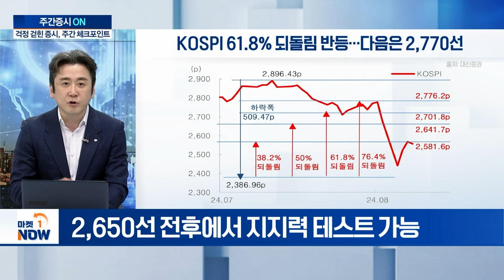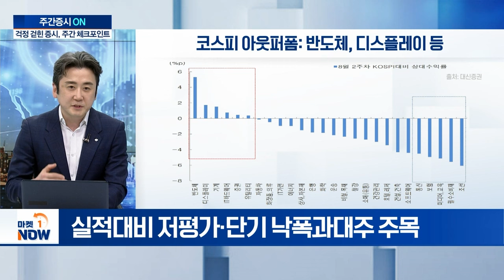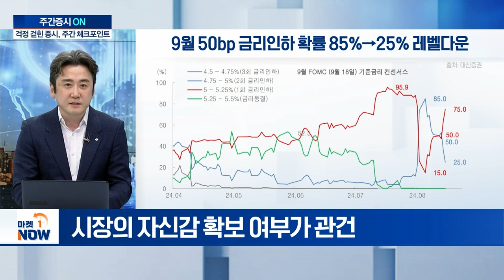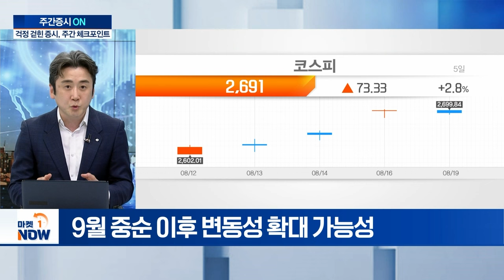침체 우려 완화에 반등 나선 증시이번 주 주요 체크포인트는? | Market Now (20240819)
Q. 이번 주 우리 증시 방향성은?
Q. '해리스 트레이드' 전개 가능성은?
Q. 주목해야 할 업종·섹터는?
Q. 한국은행 금통위 예정…시장 영향은?
Q. 美 FOMC 예고편 '잭슨홀 미팅'…전망은?
Q. 국내 증시, 언제쯤 반등할까?